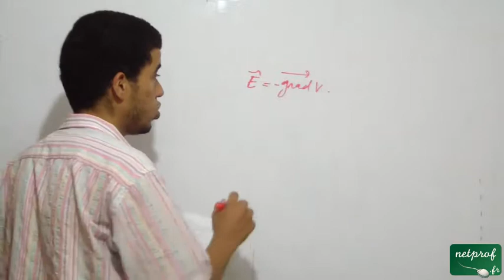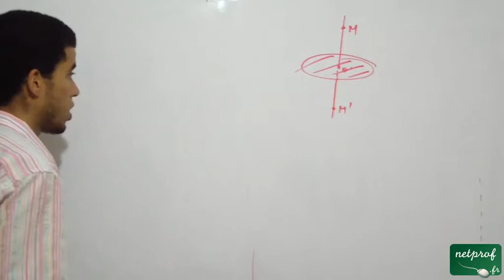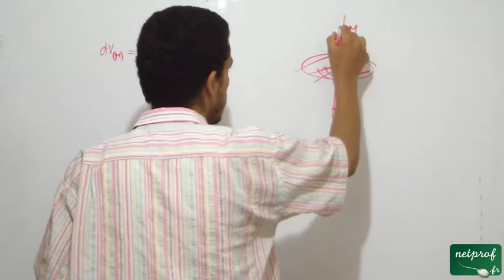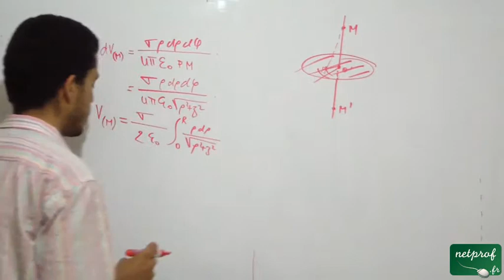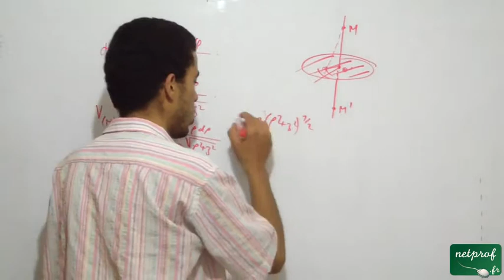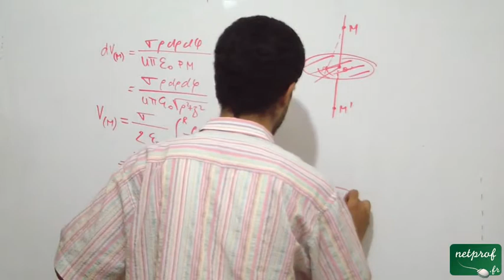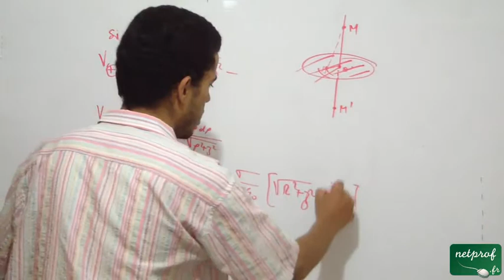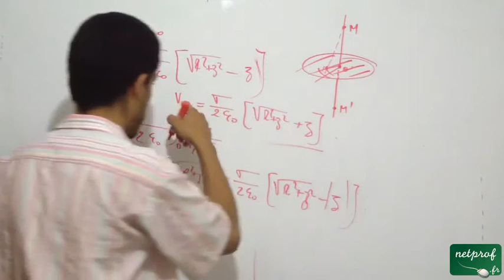Champ créé par un plan infini, part7